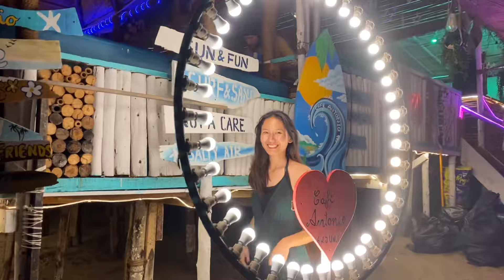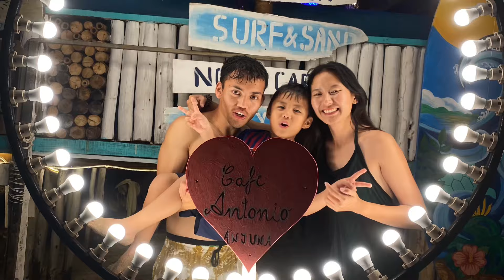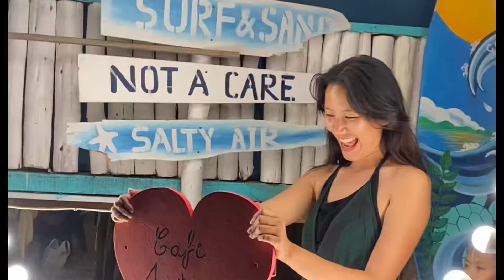Bringing love to Goa